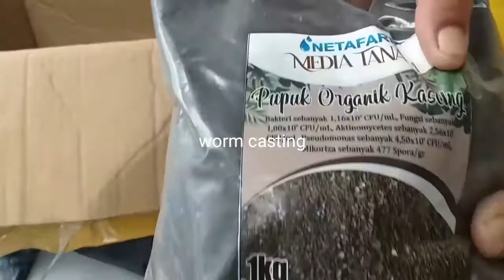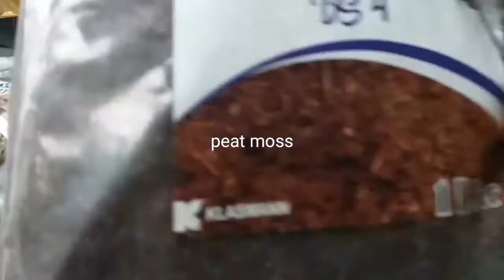Unboxing Growing Media For House Plants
The video is about unboxing growing media for hose plants.

Please help to SUBSRIBE this channel